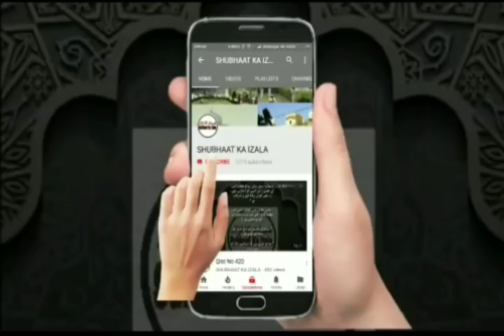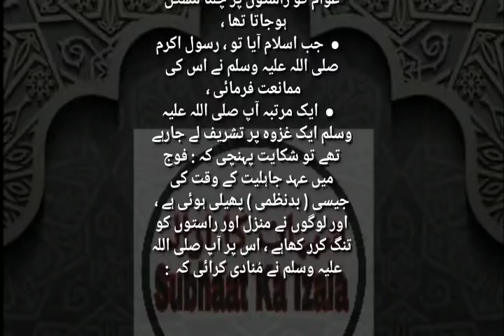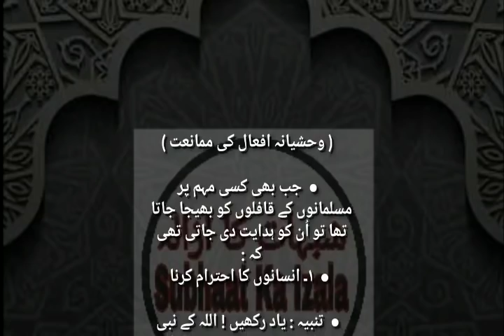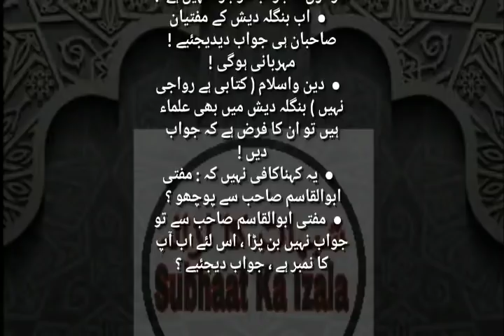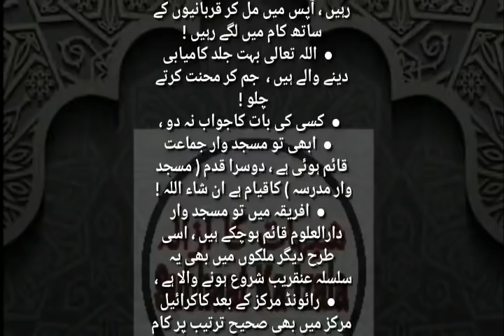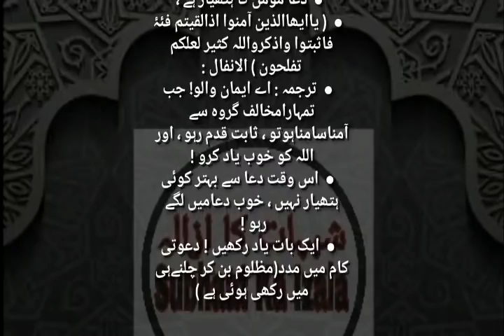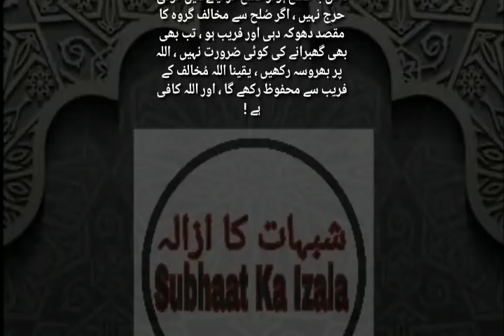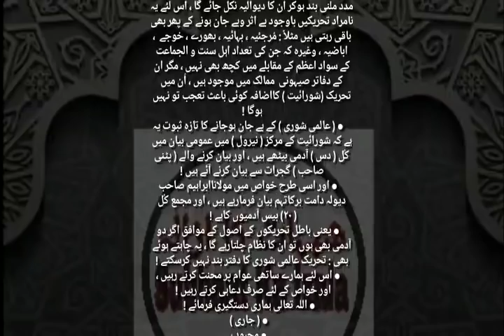Qist No 518 (Juloos v Nare Bazi Qufariya Jahalat ke kaam, Islami Ehkamaat, Bangladesh Jhulhmaa)